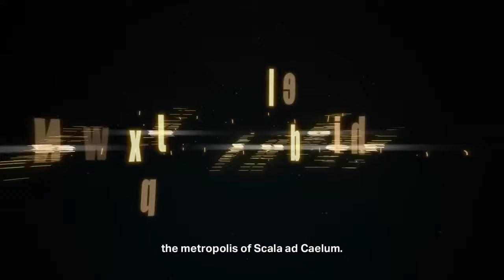KINGDOM HEARTS Missing-Link Teaser Trailer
KINGDOM HEARTS Missing-Link is the latest entry in the KINGDOM HEARTS series as an all new experience as a GPS based Action RPG for iOS and Android! Be sure to check out the official website for more details about KINGDOM HEARTS Missing-Link and to fill out your application for the Closed Beta Test!